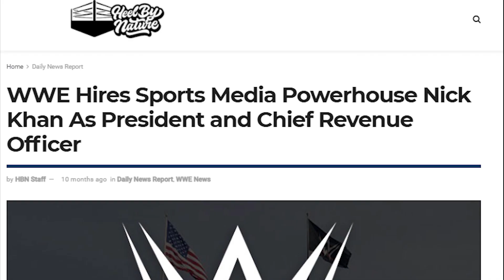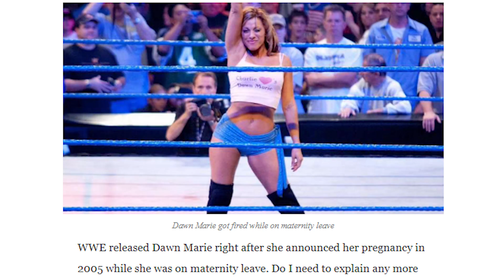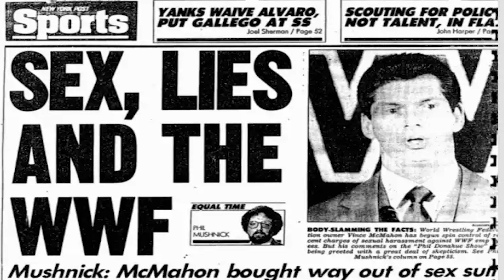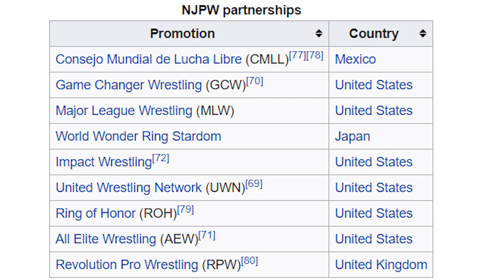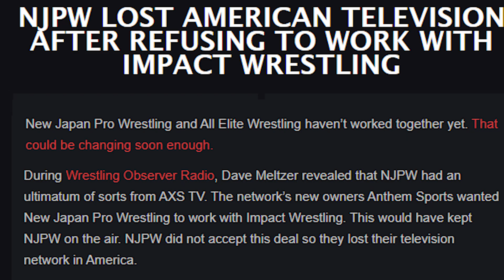Why a WWE & NJPW Partnership would be a BAD IDEA!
May 28, 2021 - Word has come out that Nick Khan of the WWE has opened negotiations with New Japan Pro Wrestling for a talent based partnership. While the idea sounds cool on paper, I don't think people realize just how many losers there would be in a deal like this.